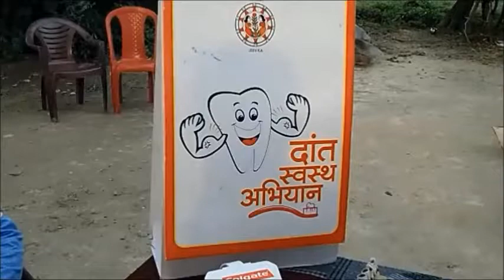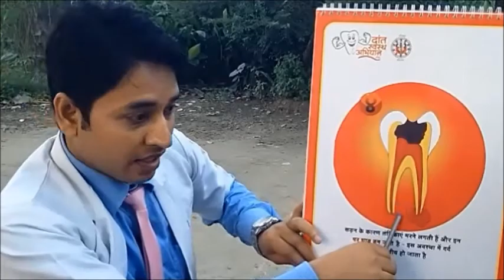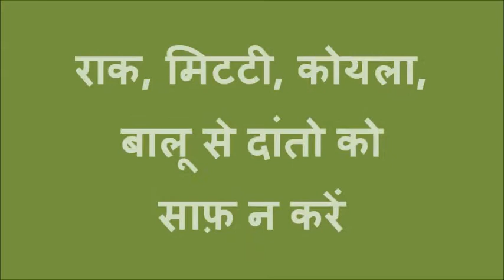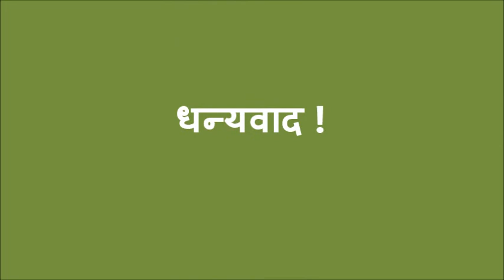Colgate- Oral Dental Care Jeevika Muzaffarpur